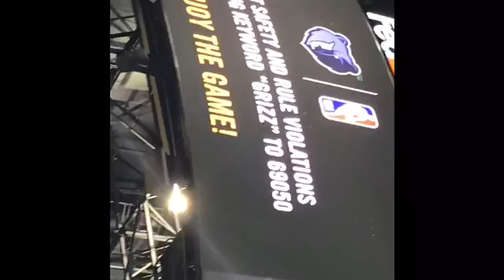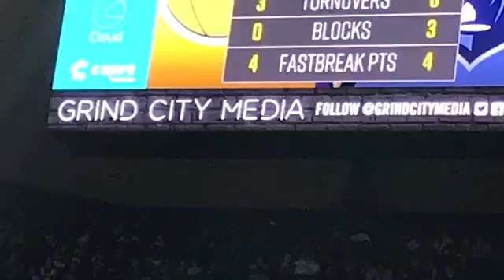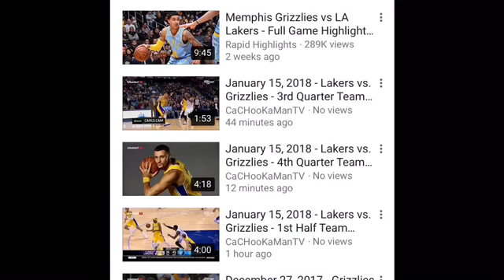Lakers game in Memphis with Tyler